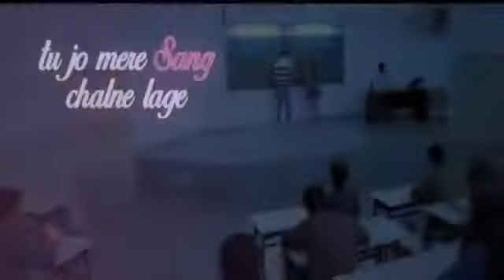Baarish - Bilal Dil Ki Bat _ Latest Bollywood Song 2018